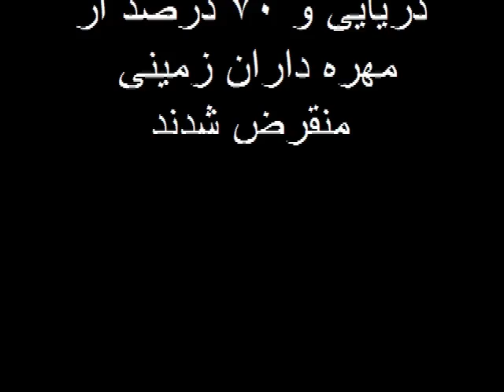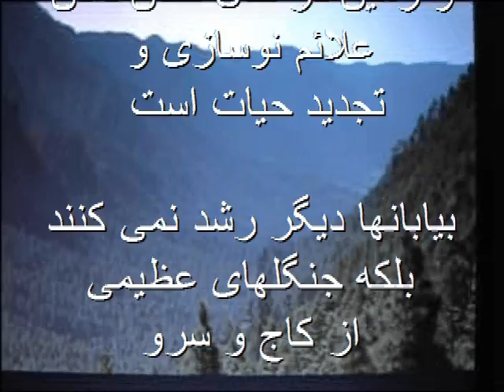عظیم ترین انقراض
پایان دوره پرمین و نابودی ۷۰ درصد موجودات زنده در آبها و خشكیها و آغار دوره تریاسیك و تجدید حیات یكسری از جانوران